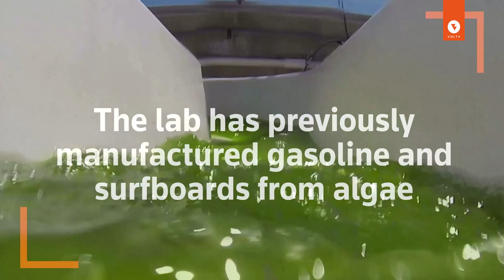Eco-friendly algae flip-flops : Sustainable fashion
Researchers at University of California, San Diego hope to make future beach visits both environmentally and fashion-friendly, with a new formula for biodegradable flip flops.

Volta : Providing news, stories & interviews to inspire, excite & encourage positive conversations for our sustainable future.

Together we can be FuturePositive.